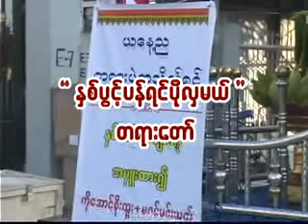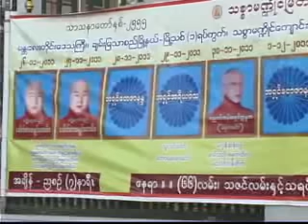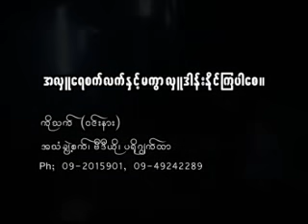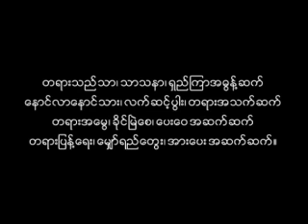အရွင္ေကာဝိဒ - နွစ္ပြင့္ပန္ရင္ပိုလွမယ္ တရားေတာ္